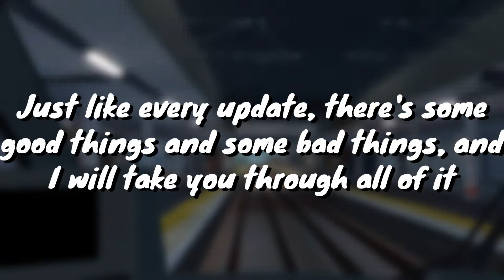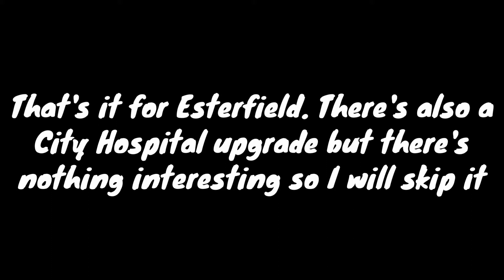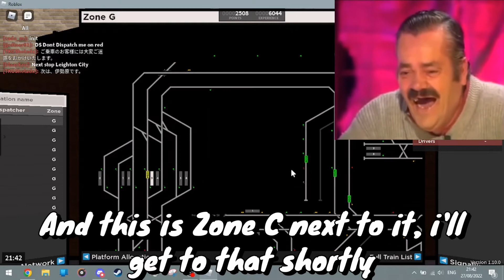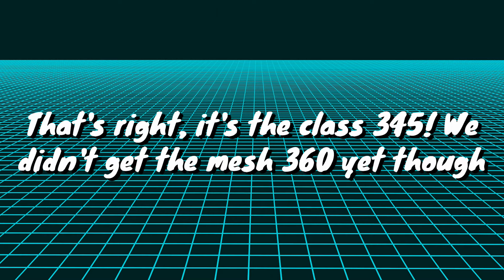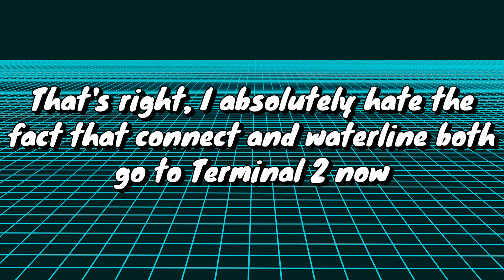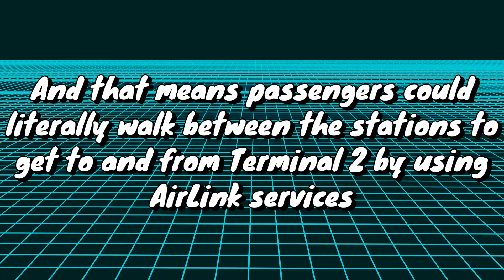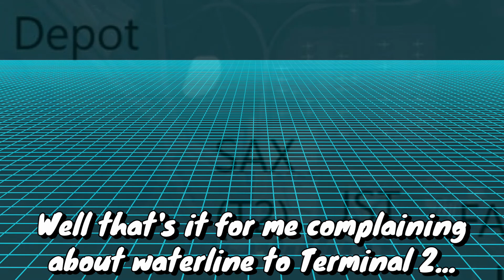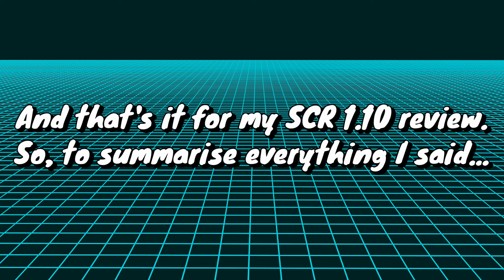SCR 1.10 Review: The Update We've All Been Waiting For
SCR 1.10, also known as the Airport Update, is here! And with it we get a major overhaul of the airport zone as well as the long awaited James Street extension.

Timestamps:
0:00 Intro
0:35 Airport Parkway
1:23 Airport Central
2:58 Terminal 1
3:44 Terminal 2
4:35 Terminal 3
5:27 Airport West
6:03 The moment you've all been waiting for
7:07 James Street
7:42 Farleigh (and the University of Benton)
8:29 Rosedale Village
8:59 Esterfield (bad name tbh)
10:26 City Hospital and updated Stepford ROC signs
10:56 Signalling zones G and C
12:25 New train review
13:21 Pingu complains about stuff
15:28 New maps
16:02 Conclusion
16:40 Outro

[Intro]: 13ounce - OKAY*
[Outro]: Penguin Entertainment - The Wavetable is Finally Landing**

*13ounce - OKAY is used in this video under the "Creative Commons — Attribution-ShareAlike 3.0 Unported — CC BY-SA 3.0" license, with the audio provided from Audio Library For more of 13ounce's music, feel free to check their soundcloud

**Penguin Entertainment - The Wavetable is Finally Landing is a remix of Patricia Taxxon - Wavetable and HOME - We're Finally Landing. The original music and copyright information can be found below:
Patricia Taxxon - Wavetable: